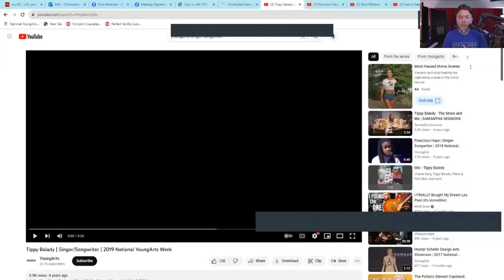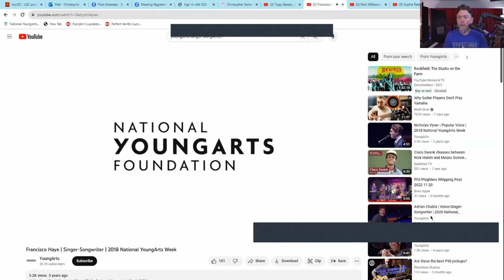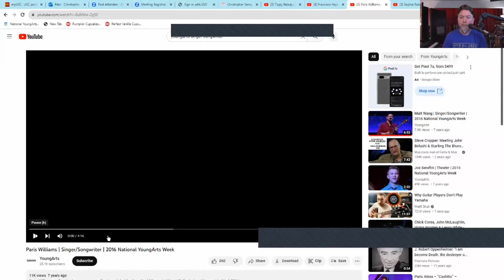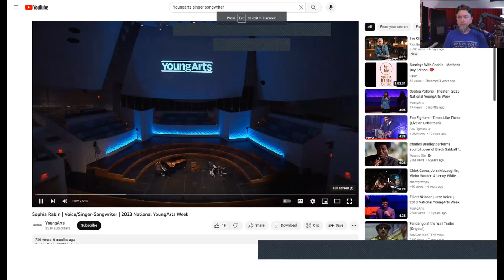Info Session: Voice — Singer-Songwriter | 2024 YoungArts Application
YoungArts National Arts Competition
2024 Application Info Session: Voice — Singer-Songwriter

Session for potential applicants to learn more about YoungArts’ national arts competition, why they should apply, speak with artists about their experience and ask questions about the basics, timeline and what we’re looking for in applications.

With Chris Sampson, Voice National Selection Panel and Sawyer Rabin, 2023 Voice & U.S. Presidential Scholar in the Arts